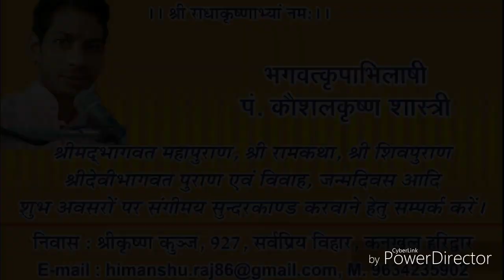Bhajan ganga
Ganga maiya ka kinara bhaag walon ko mile.
Bhajan by aacharya himanshu dhoundiyal.
Kulanteshwar mhadev mandir almora uttarakhand.